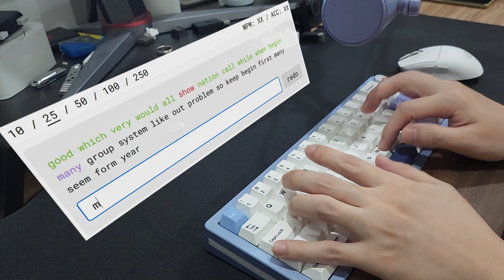Ganda ng tunog! Yunzii AL66 Aluminum Keyboard Review [Eng Subs] (Tagalog)